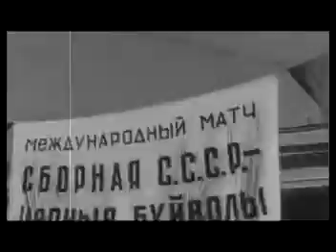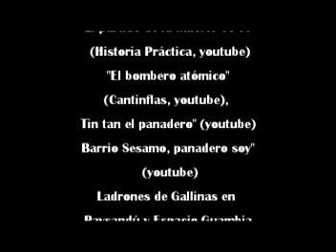toque y toque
Ladrones de Gallinas. 2012